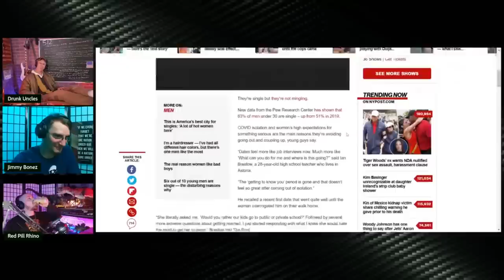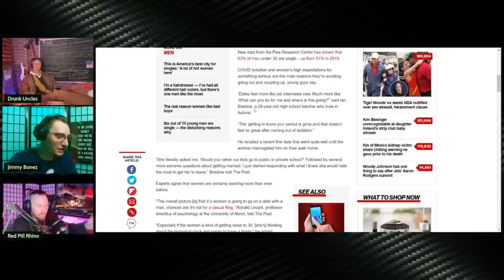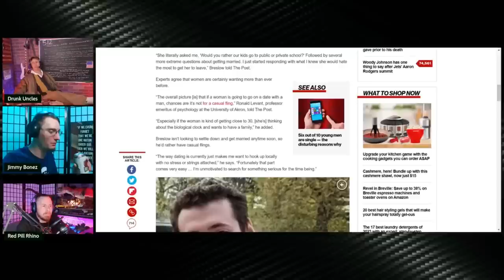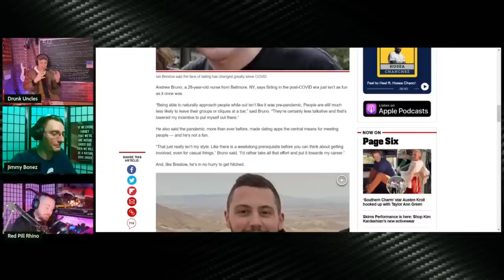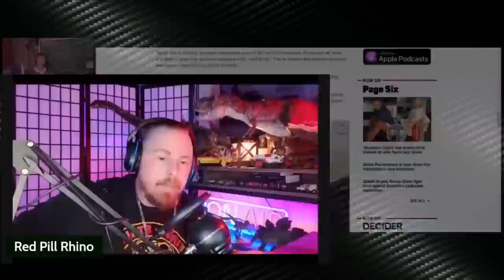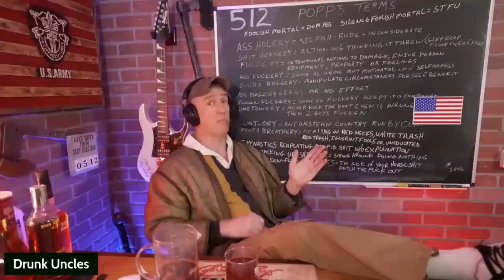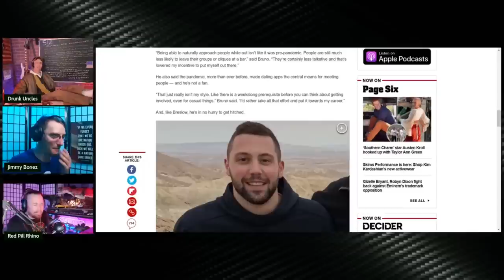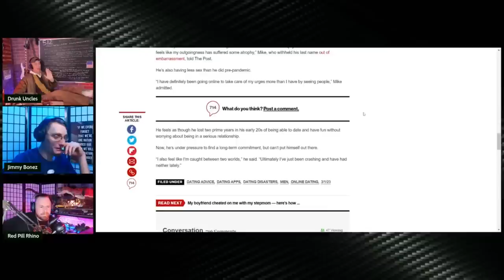Dating or Interrogating? | Grunt Speak Shorts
Men who decide to date often find themselves being questioned extensively about their lives, background, and finances.

Redonkulas.com Productions
29488 Woodward Avenue, Unit 407